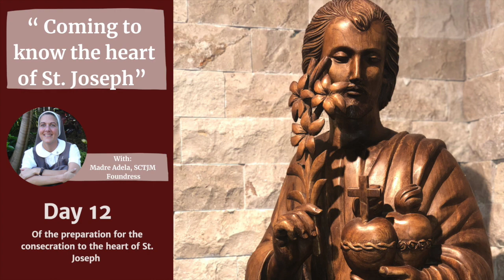Day 12: "The duties and paternal responsibility of St. Joseph"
Canal de YouTube de las Siervas de los Corazones Traspasados de Jesús y María.

"... educando al mundo sobre la importancia y la experiencia de la Adoración Eucarística en virtud de elevar cada observación del alma con las herramientas necesarias para hacerlo, que incluye la música que está escuchando".